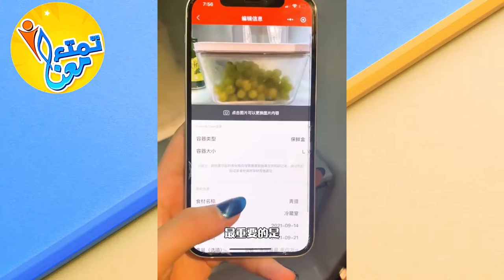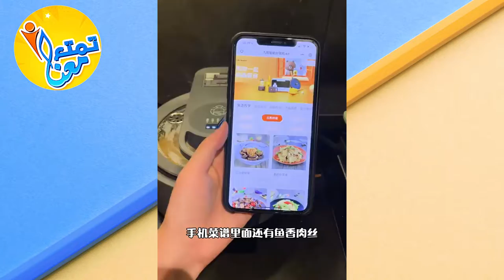Smart Gadgets utilities for every home | مذهلة ستحتاجينها في حياتك اليومية اختراعات ادوات منزلية 😍🤯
ادوات مذهلة ستحتاجينها في حياتك اليومية Gadgets 2022 for home satisfying😍💕😮
► اختراعات منزليةرائعة حتما ستحتاجها 😍أدوات جديدة
اختراعات منزلية سهلة وذكية
اختراعات سهلة في المنزل
الاختراعات
اختراعات منزلية سهلة الصنع
اختراعات منزلية بسيطة ومفيدة,
اختراعات منزلية بسيطة,
اختراعات منزلية كهربائية,
اختراعات منزلية صينية,
إختراعات منزلية رائعة,
اختراعات منزلية يابانية,
اختراعات منزلية مفيدة,
اختراعات منزلية للمطبخ,
اختراعات منزلية في الصين,
اختراعات منزليه سهله وبسيطه
technoquiz.net gadget
chegu aiman gadget
gadget 2021
inspector
inspector gadget
the gadget
gadget and gadget
gadgets
gadget shop
اختراعات العصر الذهبي
اختراعات قرن نوزدهم
اختراعات بنات
ادوات منزلية حديثة
ادوات كهربائية منزلية
ادوات كهربائية
محلات ادوات منزلية
محل ادوات منزلية
ادوات منزلية جملة
ادوات كهربائية منزلية
alternatech gadgets
ادوات كهربائية
ادوات رياضية منزلية
صور ادوات منزلية
ادوات المطبخ
لكي تكوني فعالة في أسرتك فإنك لا تساهمين في أي اعمال منزلية ؟